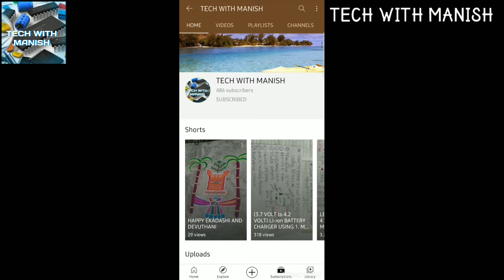MCPCB LED KIT 9W 12W 15W UNIVERSAL MINI LED DRIVER TEST ONE BY ONE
MANISH KUMAR CHANDRA